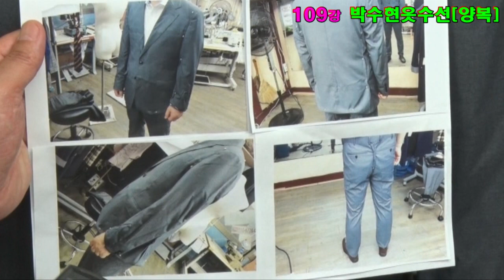formripar,a suit repair form,ripar,Fix a suit,suit,スーツ修理